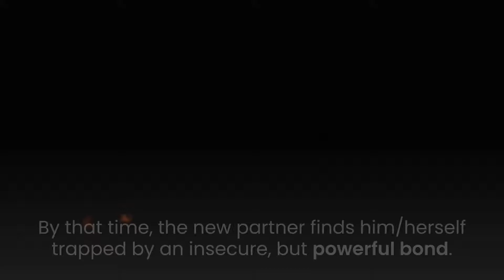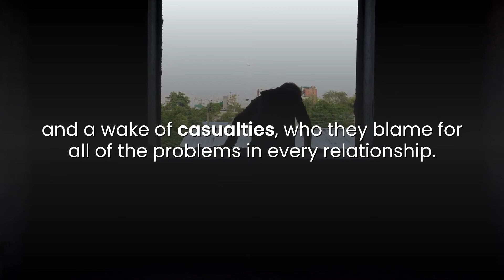What Are The Signs Of A True Narcissist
A true narcissist is exactly that; too good to be true. If you are a compassionate, empathetic person who is prone to acceptance, forgiveness, and generosity, then narcissists will find you.

The problem with identifying narcissists with a check off list is that in the beginning, a narcissist will be everything you want in a partner or close friend. Right from the start, he or she will put you on a pedestal and begin to manipulate your emotions and personality. If you have a dog, he or she will love your dog. If you are a spiritual person, he or she will admire your devotion. Narcissists make us feel special.

Unfortunately, the real warning signs of malignant narcissists will only be seen when situations require a certain level of emotional intimacy. Their profound lack of empathy and their inability to take responsibility for their actions may takes some time to present. By that time, the new partner finds him/herself trapped by an insecure, but powerful bond.

To avoid getting trapped in the controlling relationship with a narcissist, you have to use your head and not your heart. You shouldn’t look at them as much as you need to look objectively at their surroundings and their histories.

Narcissists may have a few superficial friends, but they do not have any long-term, trusted relationships. They also don’t have strong commitments to others, including their parents, siblings, or even their children. What they do have is a history of an insecure attachment with their parents and a wake of casualties, who they blame for all of the problems in every relationship.

If the relationship seems to good to be true, then you’re probably dating a narcissist.